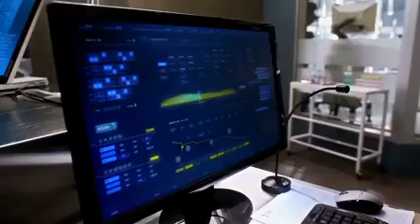The Flash 3*12 Barry and wally race